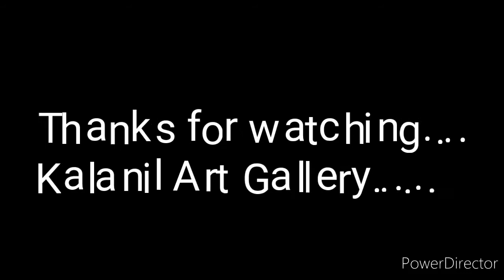painting collections of 2020 part 1.